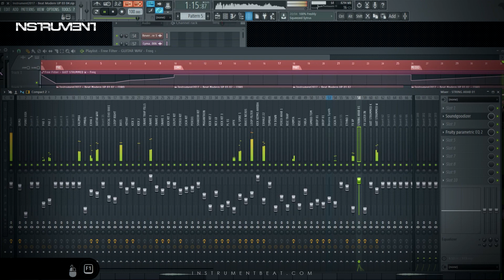Beat Modern UP 03 - Beat for sale - Instrumentales - Pistas en venta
Beat for sale - Instrumentales - Pista en Venta - Producción musical - Arreglos Musicales - Mezcla - Mastering - Edición de Voces - Voice Over